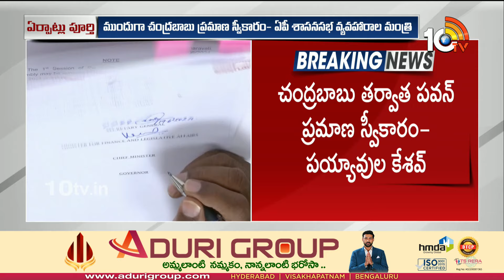Minister Payyavula Keshav on MLAs Swearing in Assembly | సాధారణ సభ్యుడిగానే జగన్ ప్రమాణస్వీకారం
10TV is one of the Largest Content producing Telugu News Channel in Telugu States. Its one of the leaders in the production and broadcasting of un-biased and comprehensive news.
10TV offers round the clock coverage of latest breaking news and unique mix of news bulletins, current affairs and Entertainment programmes.
10TV Youtube Channel offers Latest News from Telugu States, Politics, Entertainment, Health, Sports Lifestyle, Devotional, National News, International News and lot more.!

హాయ్,
10టీవీ యూట్యూబ్ చానల్‌కి స్వాగతం. 10టీవీలో ప్రసారమయ్యే కథనాలతో పాటు ఆసక్తికరమైన మరెన్నో అంశాలను 10టీవీ యూట్యూబ్ చానల్లో మీకు అందిస్తాం. మా వీడియోలలో మీకు నచ్చిన వాటిని మాకు తెలియజేయండి. అలాంటి మరిన్ని కథనాలను మీకు అందించేందుకు ప్రయత్నిస్తాం. నచ్చిన వీడియోలను మరింత మందికి షేర్ చేయండి. చానల్‌ను సబ్‌స్క్రైబ్ చేయడం మరిచిపోకండి. ధన్యవాదములు.!